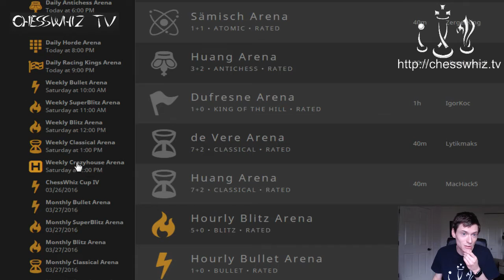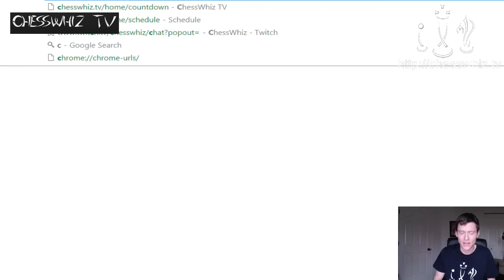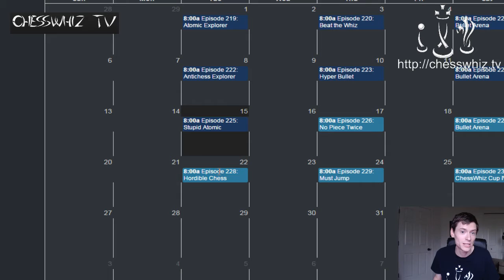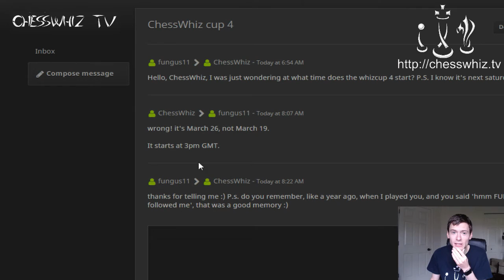Episode 225: Stupid Atomic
We try to use stupid openings in Atomic Chess. That was easy (tm).